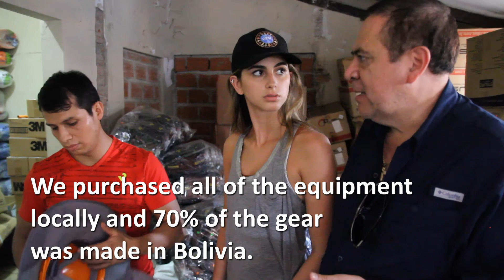Global Empowerment Mission - Amazon Fires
A short video documenting GEM's emergency aid response to the fires in the Amazon.